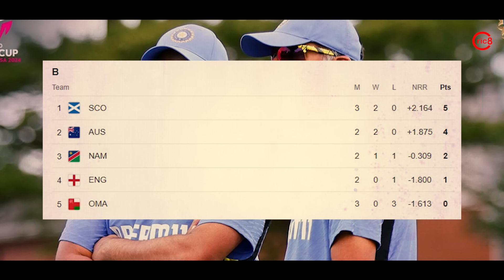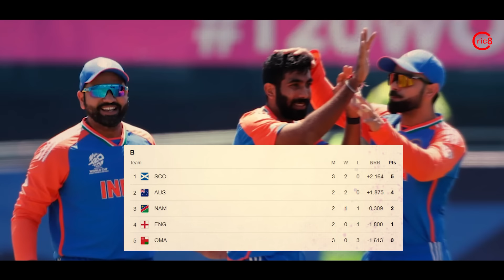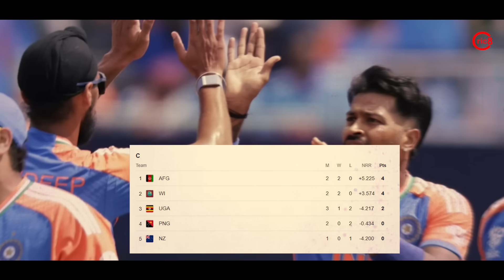Pakistan के खिलाफ Team India की जीत से Point Table में हो गया बड़ा बवाल, Pak की बढ़ी मुश्किलें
Pakistan के खिलाफ Team India की जीत से Point Table में हो गया बड़ा बवाल, Pak की बढ़ी मुश्किलें | T20 WC 2024 Point Table After India Vs Pakistan